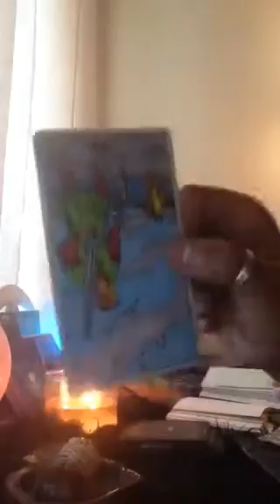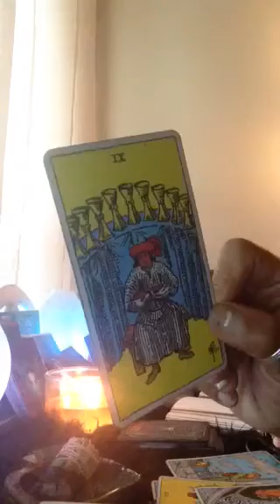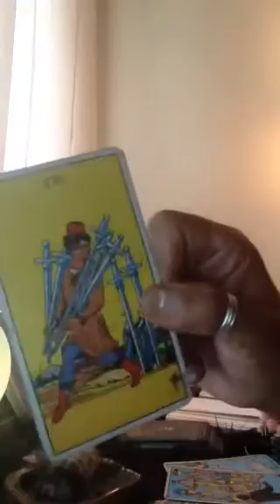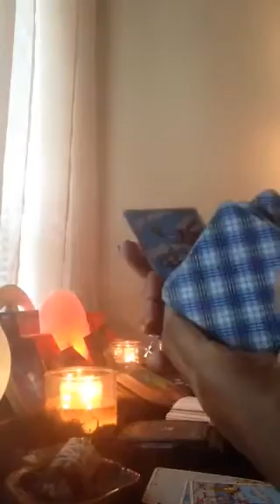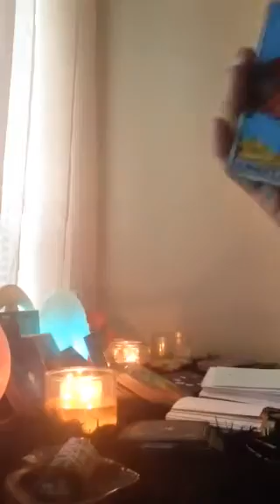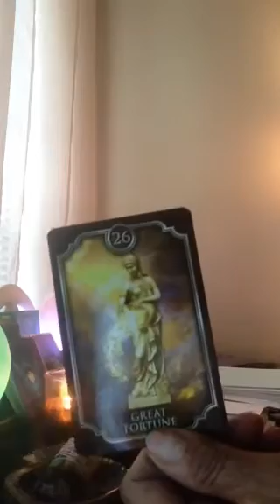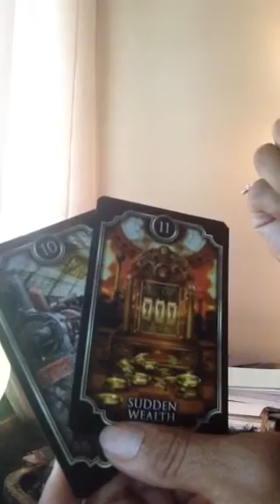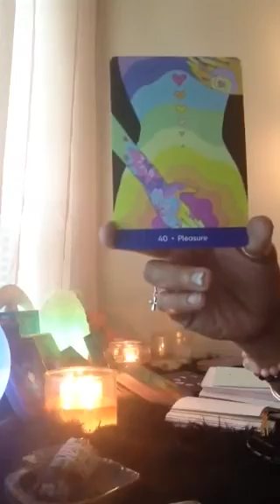Water signs weekend love reading"USER ALERT"💆🏾